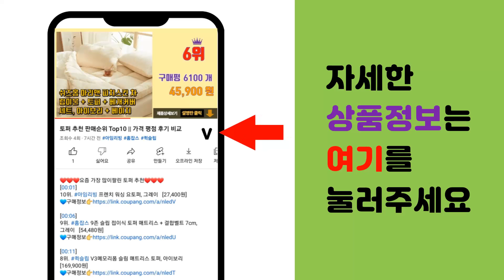키즈멀티비타민 추천 판매순위 Top10 || 가격 평점 후기 비교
❤️❤️❤️요즘 가장 많이팔린 키즈멀티비타민 추천❤️❤️❤️

[00:01]
10위. 허벌랜드 3종선물세트 키즈구미젤리비타민 (멀티비타민 + 칼슘비타민D3 + 오메가3DHA), [71,700원]

[00:06]
9위. 뉴트리코어 키즈 멀티 비타민 미네랄 84g, 1개 [42,890원]

[00:11]
8위. 세노비스 키즈 멀티비타민 미네랄 구미젤리, 60정, 180g, 1개 [21,370원]

[00:16]
7위. 락티브 베베&키즈 우리아이 멀티비타민 1000mg x 60정, 1개 [31,790원]

[00:21]
6위. 세노비스 키즈 멀티비타민 미네랄 구미젤리, 60정, 180g, 2개 [32,630원]

[00:26]
5위. 락피도 멀티비타민 면역 업 30p, 60g, 1개 [17,620원]

[00:31]
4위. 네추럴라이즈 멀티비타민 꾸미 60p, 60정, 1개 [9,160원]

[00:36]
3위. 세노비스 키즈 멀티비타민 미네랄, 120정, 1개 [27,480원]

[00:41]
2위. 종근당건강 키즈 멀티비타민 미네랄, 60정, 3개 [36,000원]

[00:46]
1위. 종근당건강 키즈 멀티비타민 미네랄, 60정, 1개 [13,490원]